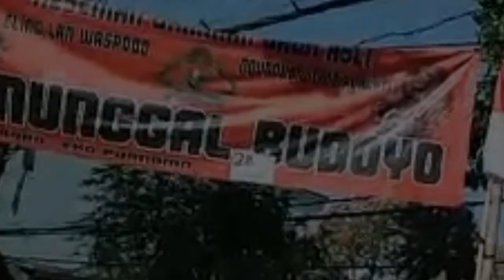KIRAB "MANUNGGAL BUDOYO" Live Pesarean Eyang Judo Kardono